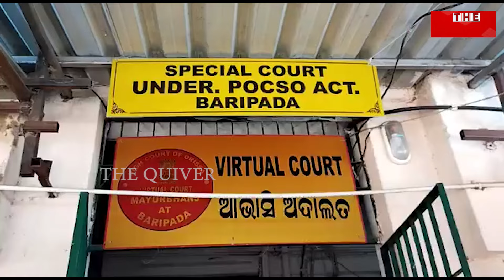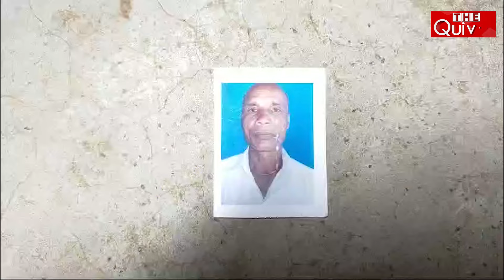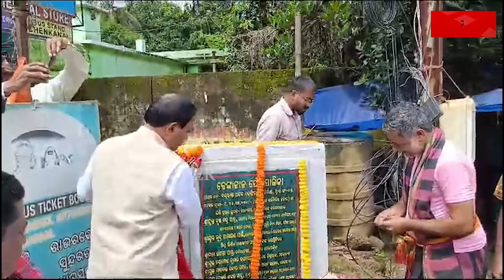୧୦ ମିନିଟ ରେ ଓଡିଶା | 10 Minute's Odisha | The Quiver